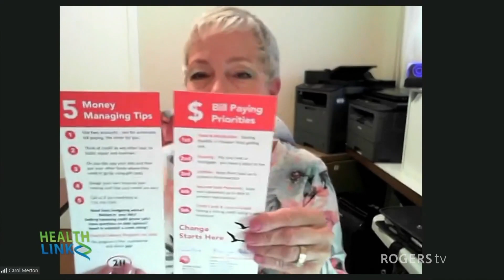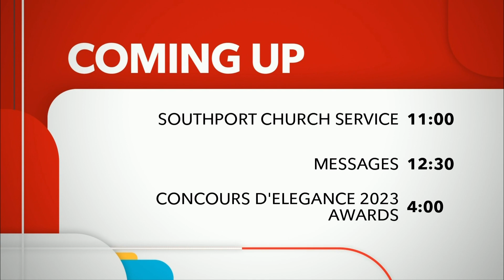Health Link | Rogers tv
Join host Carol Merton as she talks to Caroline Aranjo Abbots of the United Way of Bruce Grey about Financial Literacy